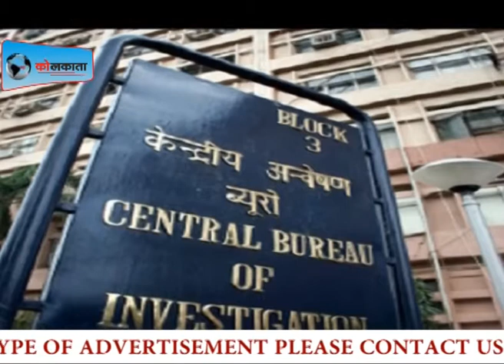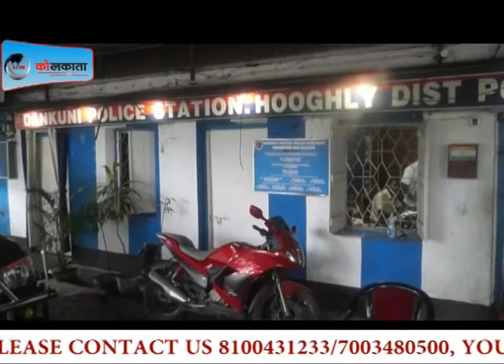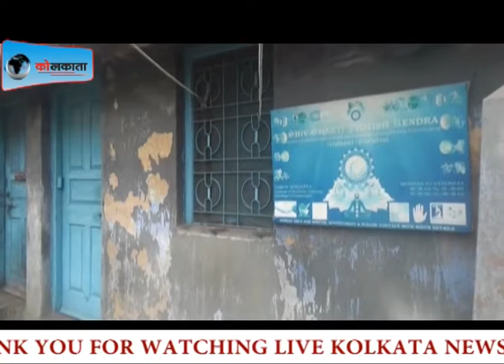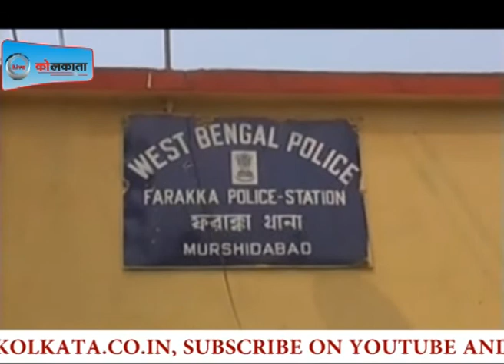LAST TO FAST live kolkata news 12-07-2017LIVE KOLKATA NEWS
LIVE kolkata news